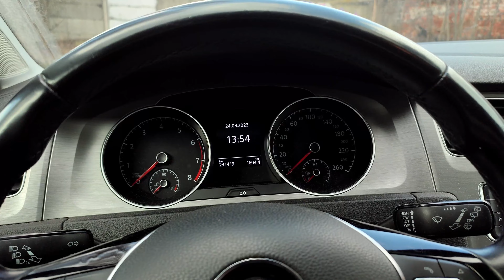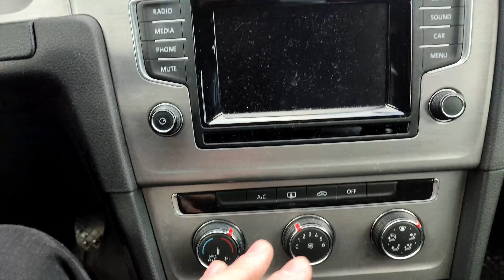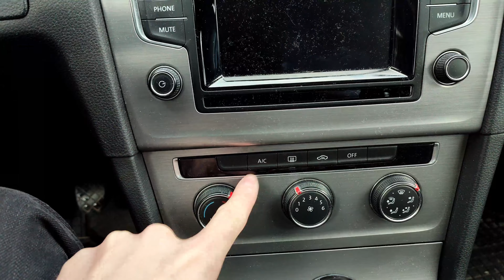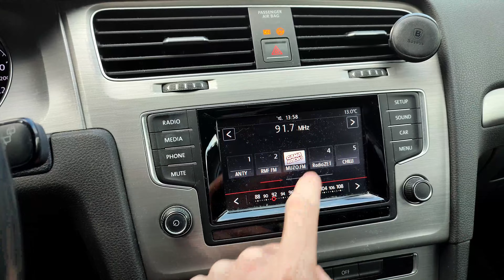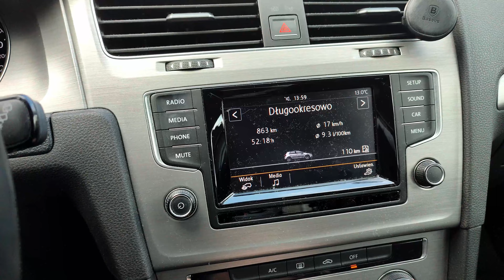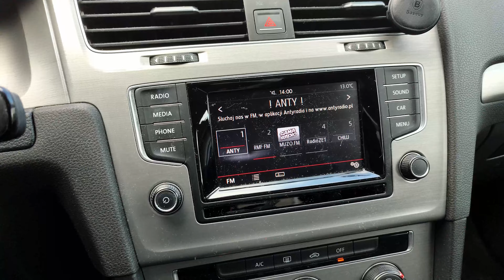nudny test urządzenia | VW Golf VII | test #19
Golf od zawsze był dla mnie zwykłym, nudnym, ale poprawnym urządzeniem. Siódma generacja trzyma poziom poprzednich? Sprawdźcie!